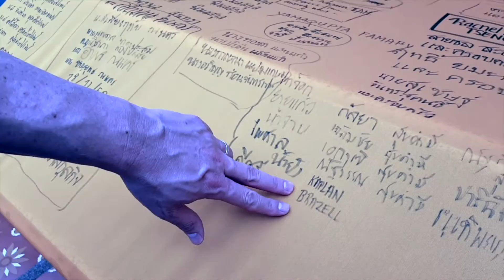Chiang Mai Thailand // Wat Phra That Doi Suthep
Wat Phra That Doi Suthep or the Mountain Temple is an absolute bucket list experience in Thailand.  Traveling to Chiang Mai, Thailand, this temple is 45 minutes away from the city center.

When planning your trip to Thailand, you must give yourself ample time to visit some of the most beautiful Buddhist Temples in the world!  Chiang Mai in Northern Thailand is famous for the elephant reserves and elephant experiences as well as to the beautiful Wat Phra That Doi Suthep.

Overlooking the city from its mountain throne, Wat Phra That Doi Suthep is one of northern Thailand's most sacred temples, and its founding legend is learned by every school kid in Chiang Mai. The wát itself is a beautiful example of northern Thai architecture, reached via a strenuous, 306-step staircase flanked by mosaic naga (serpents); the climb is intended to help devotees accrue Buddhist merit, but less energetic pilgrims can take a funicular-style lift for 20B.

The terrace at the top of the steps is dotted with breadfruit trees, small shrines, rock gardens and monuments, including a statue of the white elephant that carried the Buddha relic to its current resting place. Before entering the inner courtyard, children pay their respects to a lizard-like guardian dragon statue known as 'Mom'.

Steps lead up to the inner terrace, where a walkway circumnavigates the gleaming golden chedi enshrining the relic. The crowning five-tiered umbrella marks the city's independence from Burma and its union with Thailand. Pilgrims queue to leave lotus blossoms and other offerings at the shrines surrounding the chedi, which are studded with Buddha statues in an amazing variety of poses and materials.